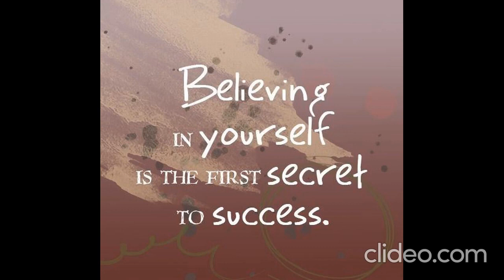happy background music whatsapp status | latest background music whatsapp status | download